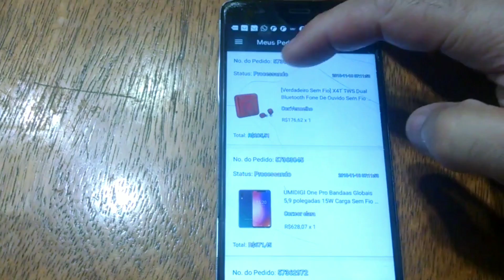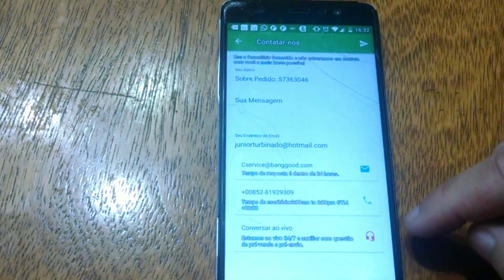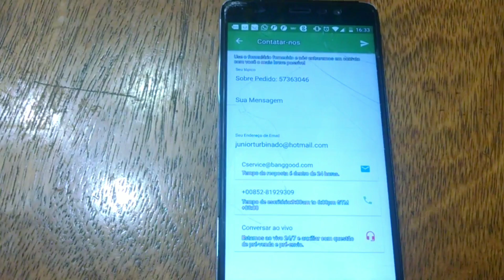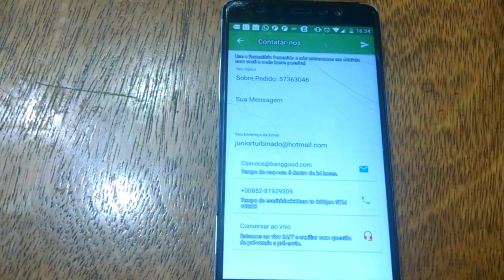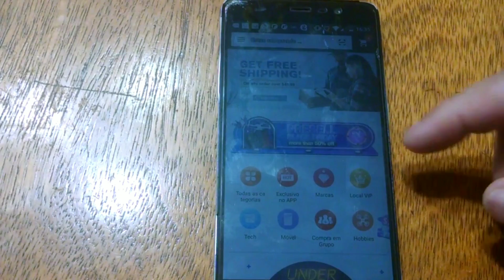Problemas no envio DE NOVO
ajuda ai Banggood , porque ta difícil... bora que no vídeo te explico...